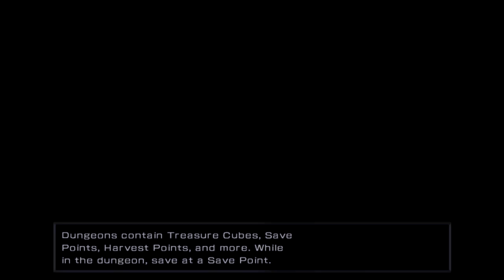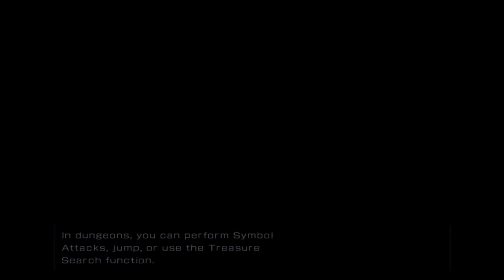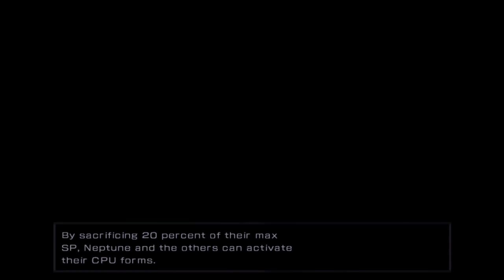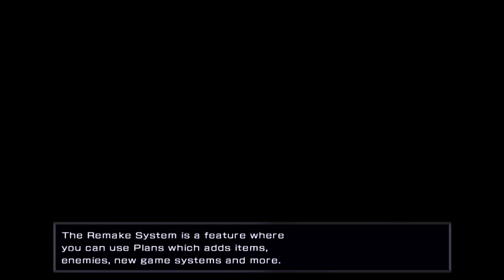Hyperdimension Neptunia Re;Birth1: Episode 2 Welcome to the REKTangle!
Welcome to Hyperdimension Neptunia Re;Birth1. This JRPG is all about the console wars, with characters representing the 3 big consoles, and a few others.